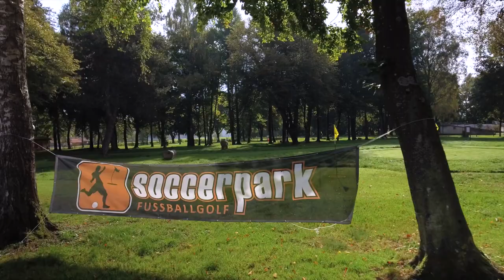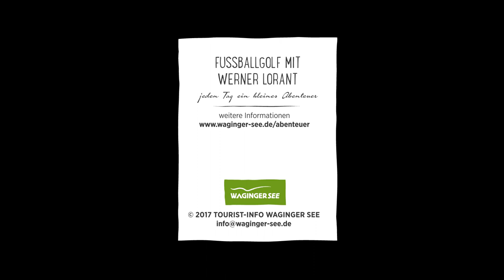Soccerspaß mit Werner Lorant am Waginger See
Kleine Kicker-Hoffnungen können sich am Soccerpark Waging gleich von drei früheren Top-Trainern in die Geheimnisse der Ballkunst einführen lassen: Ex-Löwen-Coach Werner Lorant, Dieter Eckstein und Beppo Benkert zeigen Tipps und Tricks um den Parcours bestmöglichst zu bewältigen.